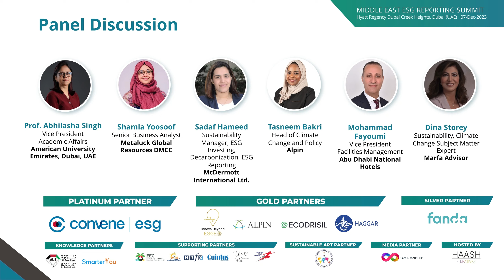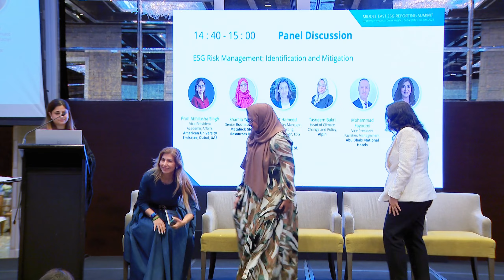Panel Discussion: ESG Risk Management: Identification and Mitigation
Shamla Yoosoof, Senior Business Analyst, Metaluck Global Resources DMCC
Sadaf Hameed, Sustainability Manager, ESG Investing, Decarbonization, ESG Reporting,McDermott International Ltd.
Tasneem Bakri, Head of Climate Change and Policy, Alpin
Mohammad Fayoumi, Vice President Facilities Management, Abu Dhabi National Hotels
Dina Storey, Sustainability, Climate Change Subject Matter Expert, Marfa Advisor
Panel Moderator  : Dr. Sabina Akhter,  American University in the Emirates